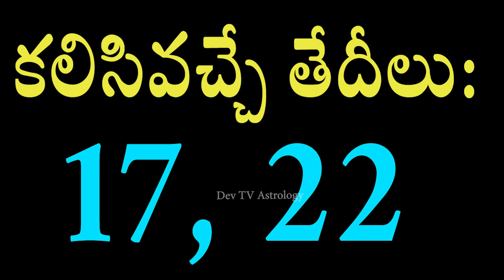తులా రాశి వారికి జూన్ 16 నుండి 22 లోపు జరగబోయేది ఇదే! | Libra Weekly Horoscope | Devtv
తులా రాశి వారికి జూన్ 16 నుండి 22 లోపు జరగబోయేది ఇదే!, Libra Weekly Horoscope, Telugu Astrology, Devtv.